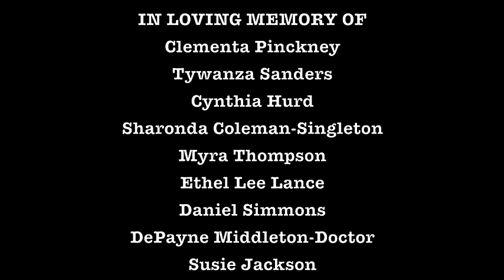"If It's Love (Give Up the Hate)" - For South Carolina - Patrick Davis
Late last Tuesday evening June 28th I sat down at my piano and started writing a melody and lyric that I soon realized was a letter to my beloved home state of South Carolina...

I sat with my words and music and couldn't help thinking about the pain and sadness brought upon so many by what happened at the Emanuel AME Church in downtown Charleston on the night of June 17th, but as I sat there I also thought about how profoundly beautiful I found the reaction to this horror was by the people of the great state of South Carolina, MY South Carolina, OUR South Carolina.

I know there was & will forever be anger, tears, questions & pain over this heinous act, but from my view in Nashville, TN what made me so very proud to be a native of South Carolina was the forgiveness, community, brotherhood & love. so much love... that I witnessed on tv broadcast, social media and more.

I am a singer & songwriter so music is how I see the world... it is my language... in happiness, in sadness, for better or for worse... and I suppose it is with that in mind that I wrote this song and made this video.  The people of my native state are in my humble opinion some of the kindest and most loving people in the entire world and while I, like everyone, am extremely heartbroken by the circumstances surrounding the past few weeks I do find a small dose of comfort in how the people of South Carolina have come together during this tragedy... and I am immeasurably proud to know that the rest of the world has caught a glimpse of what the people of South Carolina have long known to be true... yes we are different, but we are ONE people.

Let's Please Continue to Prove This.

Much Love
PD

**Every musician, background singer, studio & mix engineer did this project 100% for free... and not one of them is a from or grew up in South Carolina.

*** I found the photos used in this video online and I own not a one of them... To the photographers of these photos I say thank you so much for your incredible shots and I hope you will forgive me for using them.